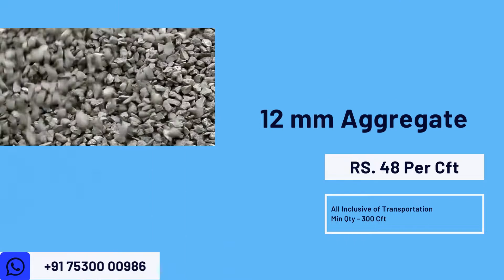6th April| Building Materials Price | Daily Update